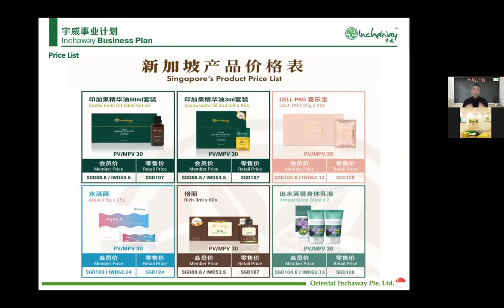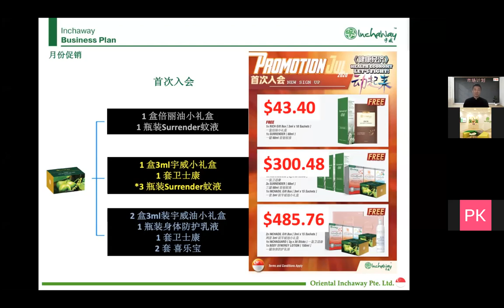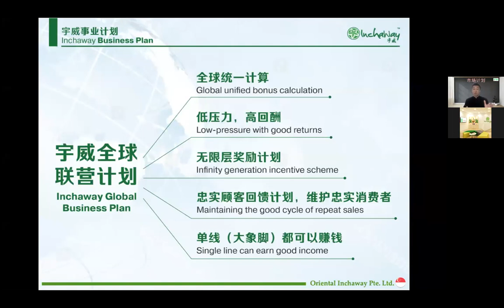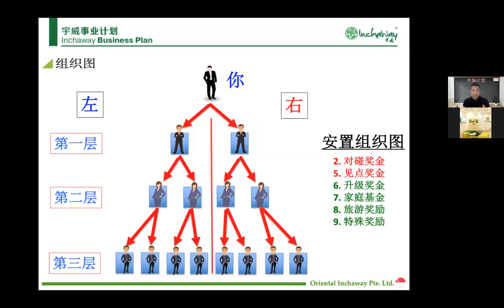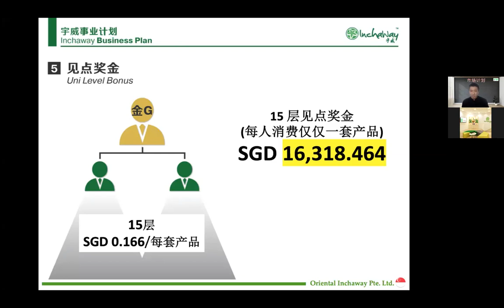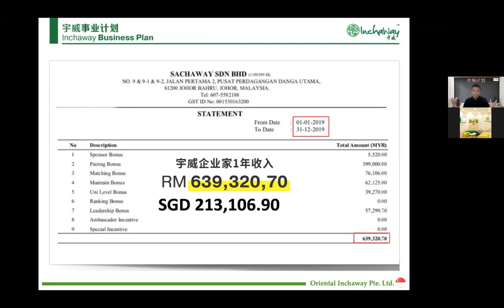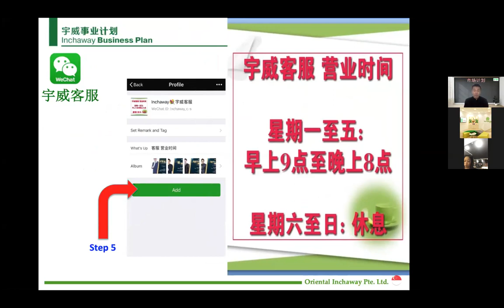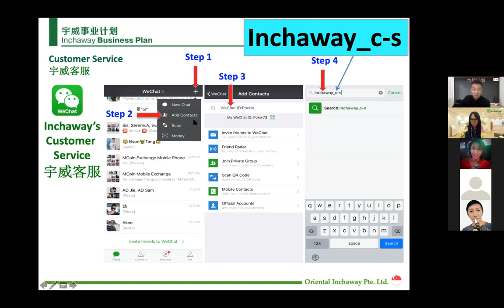市场计划 290720